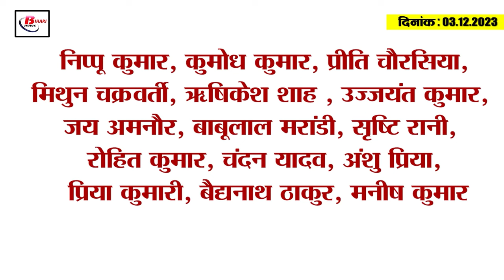Today Bihar Evening breaking news of 3rd Dec. 2023 Dr. Rajendra Prasad, Mukesh Kumar , election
Today Bihar Evening breaking news of  3rd  Dec. 2023  Dr. Rajendra Prasad, Mukesh Kumar , election result 2023.
1. Know why today is a special day for agricultural education on the birth anniversary of Dr. Rajendra Prasad.

2. This is the exam pattern and syllabus for Bihar Special School Teacher.

3. Railways canceled operation of many trains
As a matter of history, Railways has canceled the operation of 15 trains going from Bihar to South India due to cyclone Meechong in the coastal areas of Andhra Pradesh. Let us tell you that the trains which have been canceled include train number 03251 Danapur SMVB Special, train number 03252 SMVB Danapur Special, train number 06509 Bengaluru Danapur Special, train number 06510 Danapur Bengaluru Special, train number 12295 SMVB Danapur Sanghamitra Express, train number 12296. Danapur SMVB Sanghamitra Express, Train No. 12389 Gaya-Chennai Express, Train No. 12390 Chennai Gaya Express, Train No. 15228 Muzaffarpur SMVB Express, Train No. 15227 SMVB Muzaffarpur Express, Train No. 22643 and 22644 Ernakulam Patna Ernakulam Express Train No. 22670 and 22669 Patna Ernakulam The names of Patna Express, train number 03358 Coimbatore Barauni Special, train numbers 13351 and 13352 Dhanbad Alleppey Dhanbad Express are included.
4. Mukesh Kumar selected for T20, ODI and Test matches

5. Two daughters from Bihar selected for National Children's Science Congress

6. Labor enforcement officers provided vehicle facility

7. Two smugglers arrested with huge quantity of turtle

8. BJP appointed Lok Sabha in-charge for all 40 seats

9. Congress's reaction to Manjhi's statement regarding liquor ban law

10. Education Minister Chandrashekhar angry at KK Pathak

11. Leader of Opposition Vijay Singh's counterattack on JDU's 'Samadhan Bachao March'

12. Tejashwi Yadav's first reaction on the election results

13. Pakistani cricketer told who is the greatest batsman of India

14. Know what are the rates of petrol and diesel in Bihar today